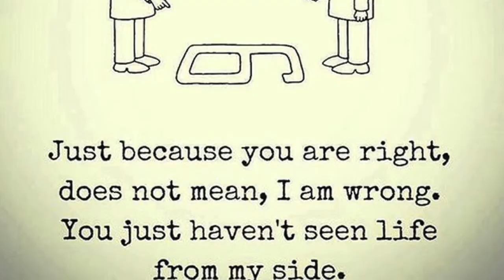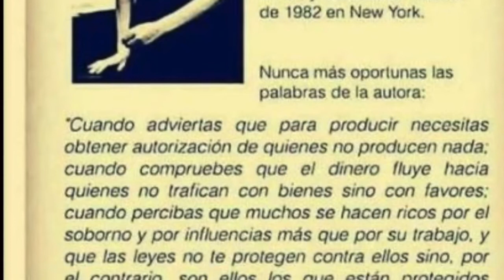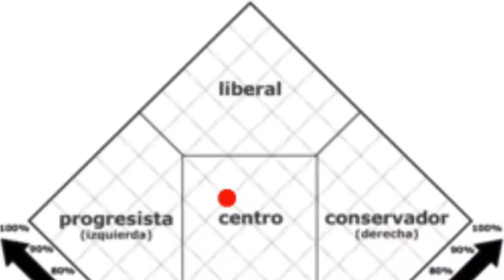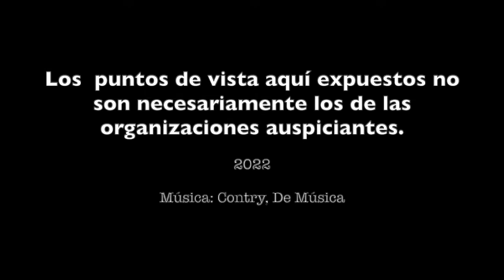¿Educación pública o adoctrinamiento estatal?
Conferencia del Dr. Luis Antonio Monzón, catedrático e investigador de la Universidad Autónoma de la Ciudad de México (UACM), sobre la influencia del pensamiento de izquierda en las universidades. Actividad en apoyo a la creación de la agrupación política nacional El Futuro Es Libertario. Actividad conjunta del Partido Libertario Mx y México Libertario.